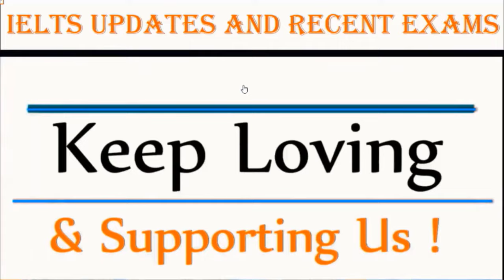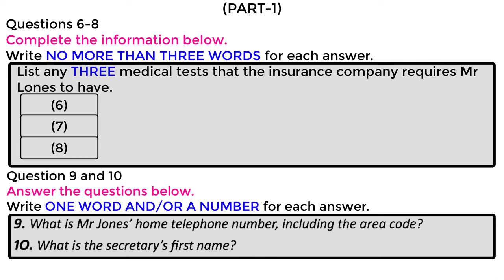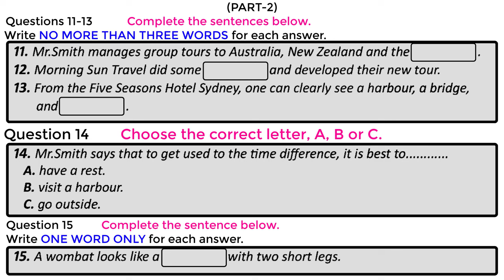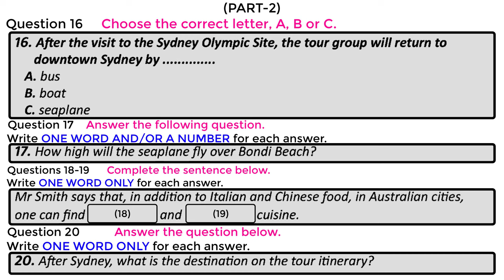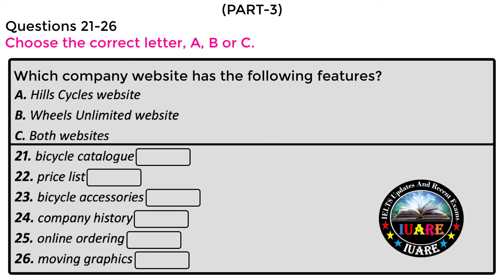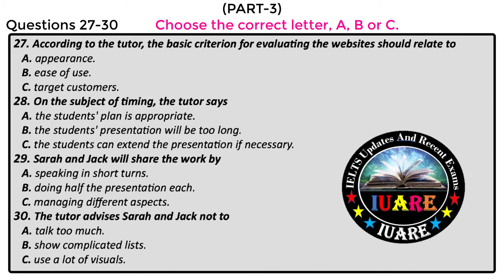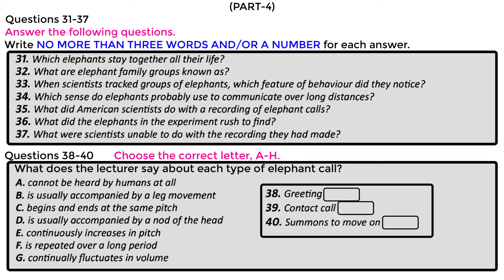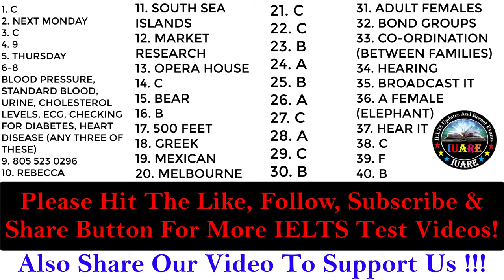VERY HARD LISTENING TEST 2023 | IDP & BC REAL IELTS LISTENING TEST 31-10-2023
You will be given time to read the questions before listening.  You will hear each recording of the Listening test only once.

In this video, I'm sharing the listening practice test for the IELTS 2023 exam. This test is based on the actual IELTS exam and is designed to help you prepare for the actual exam. If you're preparing for the IELTS 2023 exam, this listening practice test is a great way to practice your listening skills. The test is based on the IELTS exam and includes listening questions. After watching this video, You will be ready to take the actual IELTS exam in 2023!

Instructions to candidates - In the actual test you will be given the following instructions:

you will have 10 minutes at the end of the test to copy your answers onto the separate answer sheet.
Note - Use a pencil